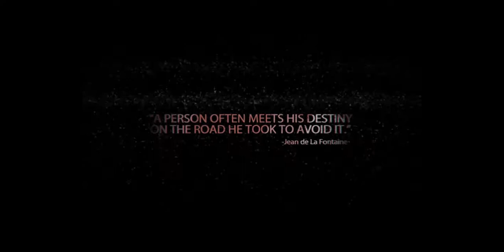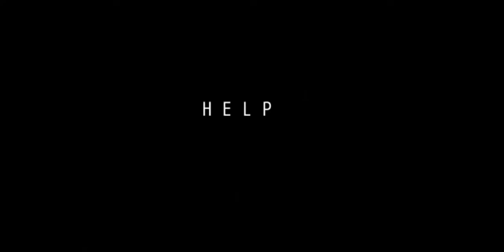Rai Plays Empty Soul Episode 1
Rai's Channel